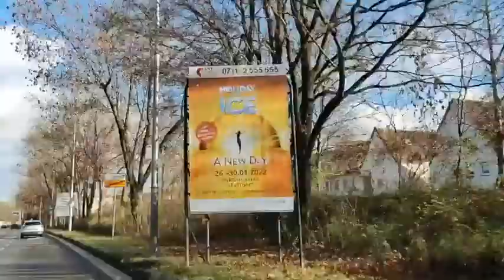Stuttgart Milaneo to Mercedes Benz Getriebewerk